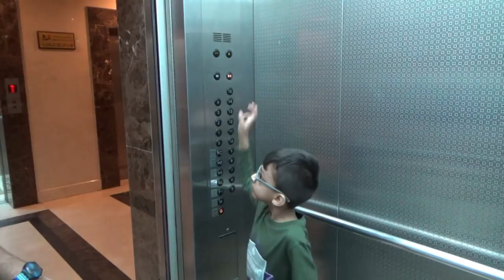Vlog 22 - Lovely Weather in Makkah |Day 3 Part 1 |Trip to Makkah | Naush Vlogs